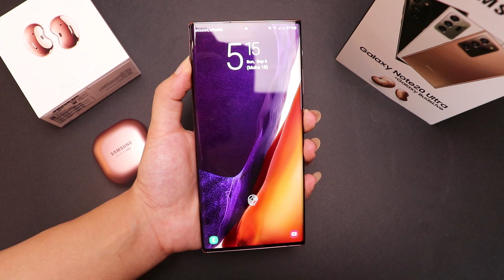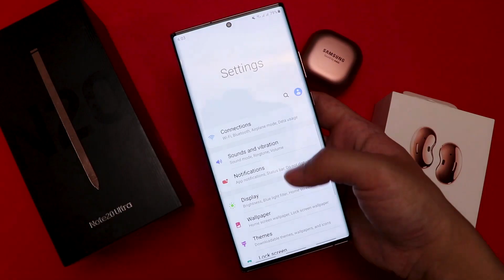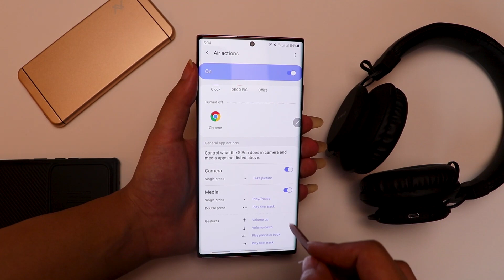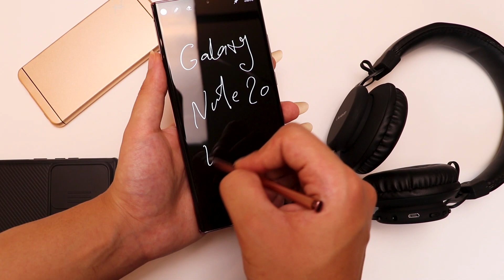نوت 20 الترا الاناقه و القوة تجتمع | الموبايل الاشيك علي الاطلاق❤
اخيرا مراجعة مستهلك جديده عن عملاق سامسونج جلاكسي نوت 20 الترا و الفرق بينه و بين النوت 20 العادي
اكتر فيديو كلفني فلوس في تاريخ القناة

❗مين انا
انا نورهان بعمل فيديوهات متنوعة و بحب كل شئ متعلق بصناعة المحتوي
حلمي نكون شلة اصحاب كبيرة علي قناتي ونتشارك حياتنا و افكارنا سوا
بحبكم جدا😍